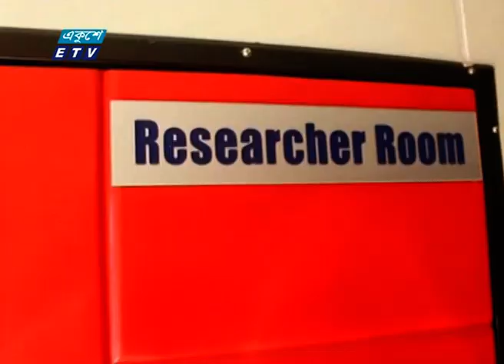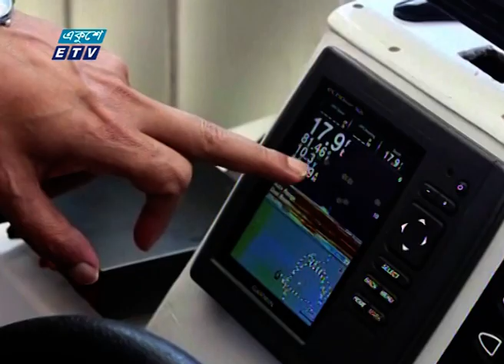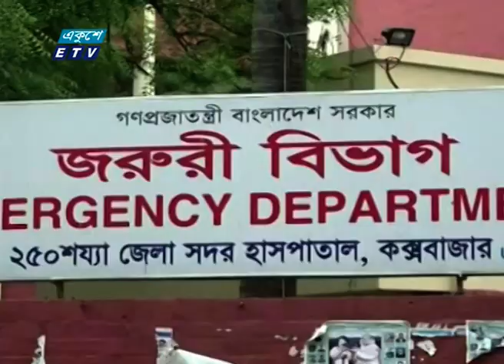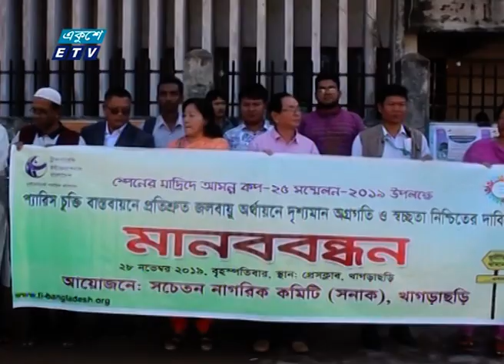সন্ধ্যা ০৬ টার সংবাদ || ২৮ নভেম্বর ২০১৯ | ETV News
উপস্থাপক:মাহিমা পলি

২০০০ সালের ১৪ই এপ্রিল এটি সম্প্রচার কার্যক্রম শুরু করে। টিভি চ্যানেলটির খবরে নতুনত্ব ও অভিনবত্ব থাকার কারণে দর্শকদের কাছে বিপুল জনপ্রিয়তা লাভ করে। দেশ বিদেশের সর্বশেষ খবর, নাটক, সিনেমা, ডকুমেন্টারিসহ নানা খবর ও বিনোদনমূলক অনুষ্ঠান প্রচারিত হয় একুশে টেলিভিশনে।